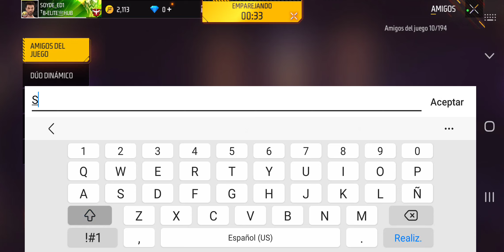10 de abril de 2023